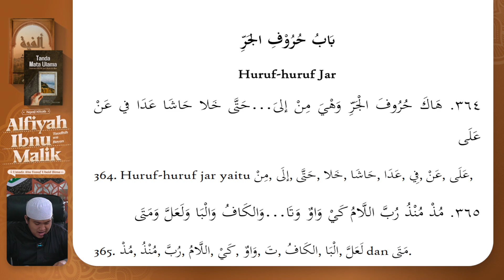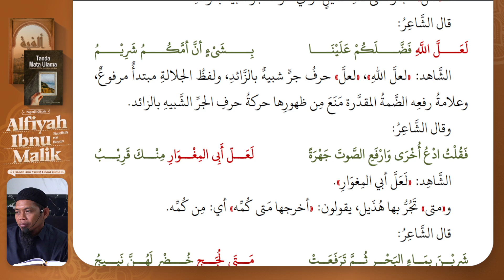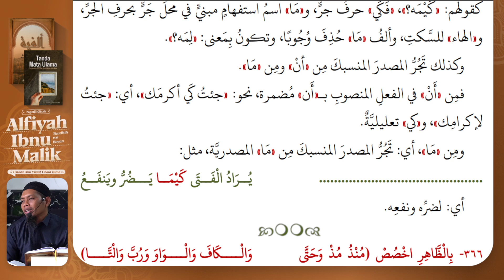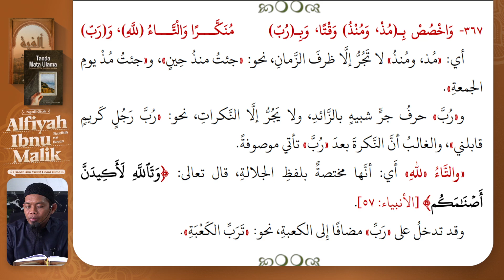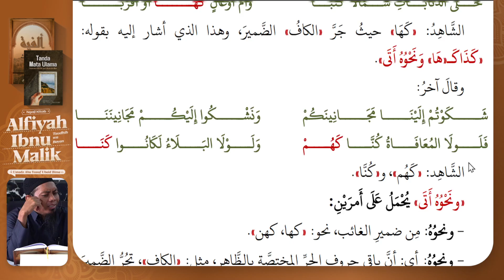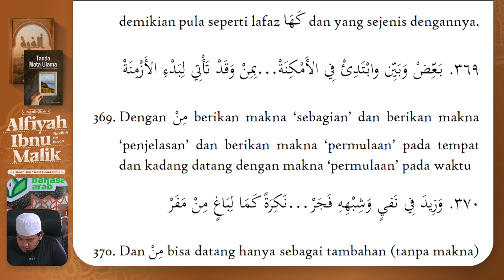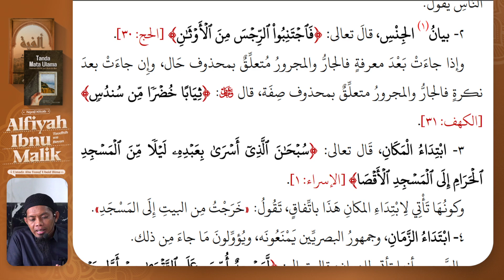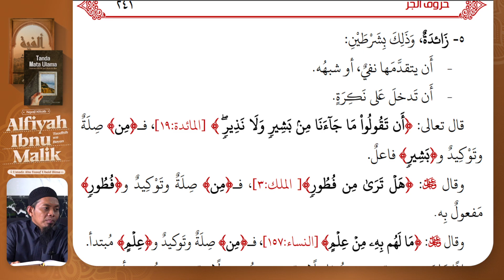81. (364-370) | Bab Huruf-Huruf Jarr | Alfiyah Ibnu Malik - Taudhih Wa Bayan